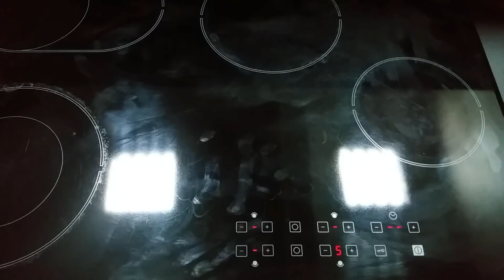Franke Cam Seramik Ocak Tamiri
Elektrik Elektronik ve Güvenlik Alanlarında Yapmış Olduğum Çalışmaları Faydalı Olmak Amacı ile Paylaşmaktayım. Umarım videolarımı Beğenirsiniz. Teşekkür Ederim.